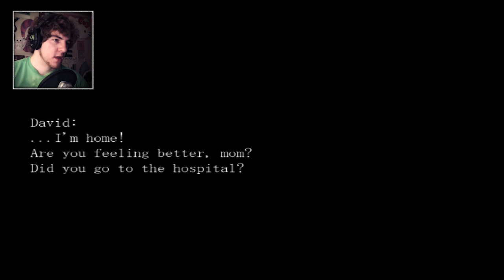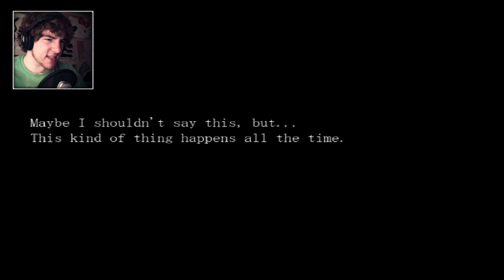The Crooked Man Game ~ NOOOO FLUFFY!!! ~ Part 9